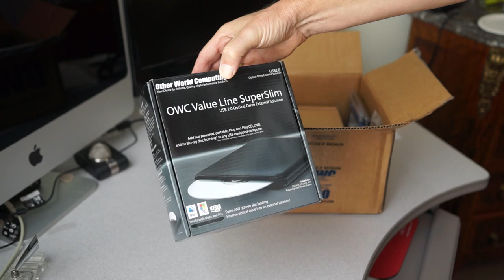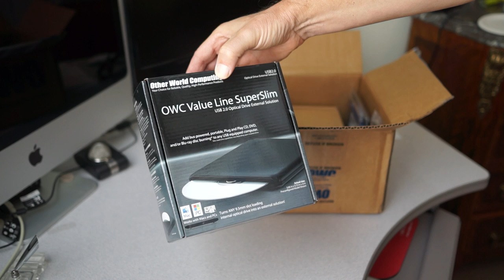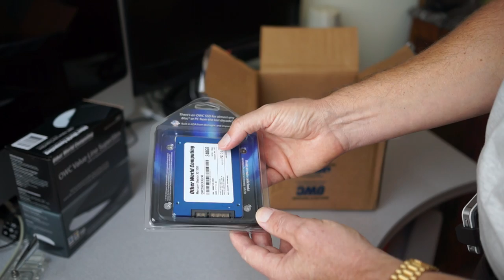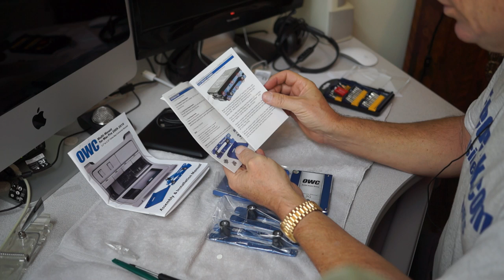SSD Upgrades MacBook Pro and MacPro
A look at the process of upgrading my mid 2010 Mac Book Pro and MacPro computers to SSD drives for my operating systems and programs. The total cost for two 240 gig SSDs and everything else needed for the upgrades was about $700. The costs of SSDs continue to fall so I may upgrade other drives in the MacPro machine soon.